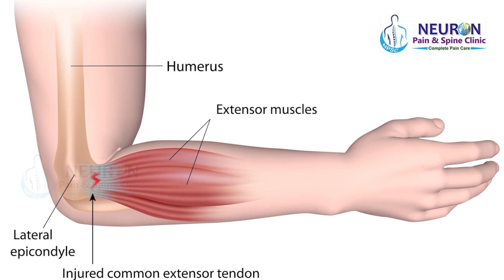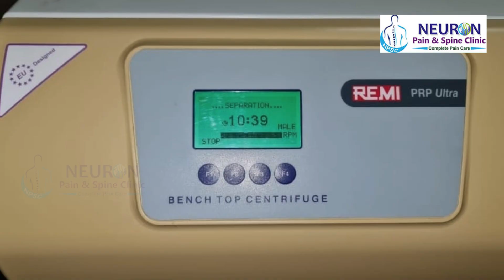Best Tennis Elbow Treatment, Tennis Elbow Symptoms & Causes || Dr. Rajendra Sahoo